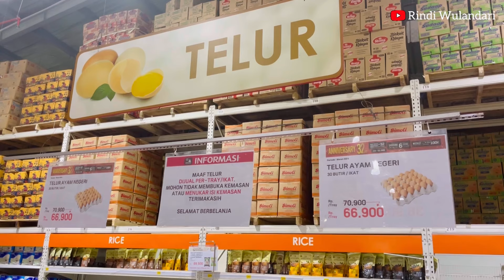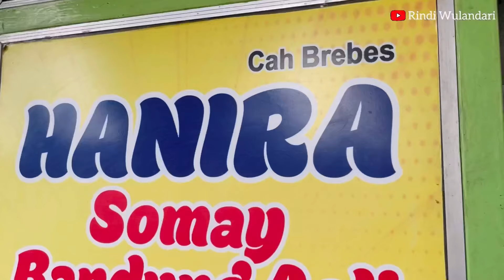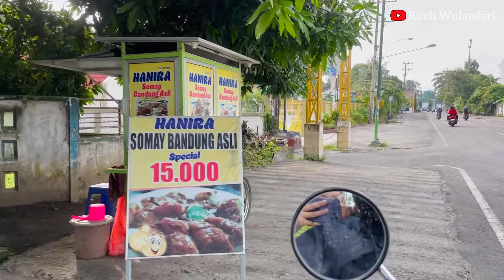ramadhanvlog LIBUR MASAK SEJENAK,BEBERES LANJUT NGABUBURIT BELI TAKJIL| MASAK PARU SAPI UNTUK SAHUR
❤️Terima kasih untuk teman-teman yang sudah menonton video ini. Semoga semua nya sehat dan salam kenal ya guys 😘🫰🏻

💚info Sosmed:
Ayooo temanan di Instagram sama aku 😆👇🏻